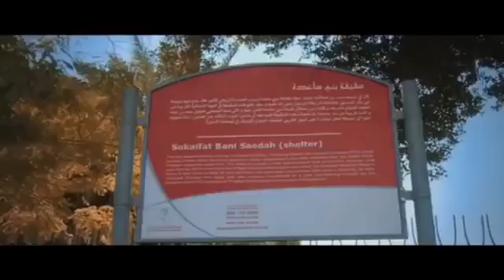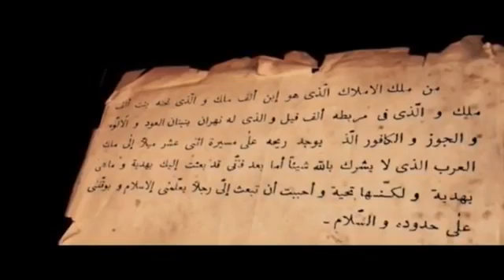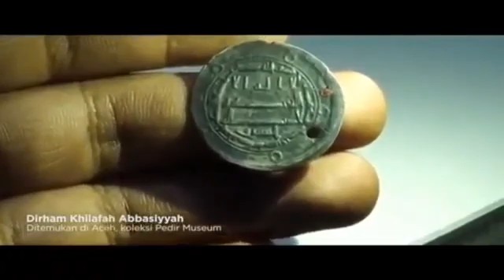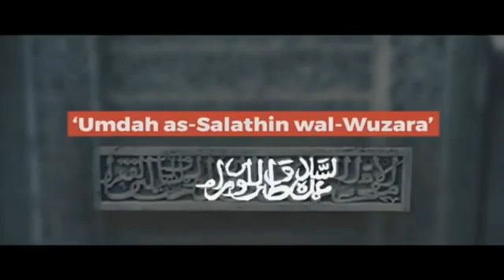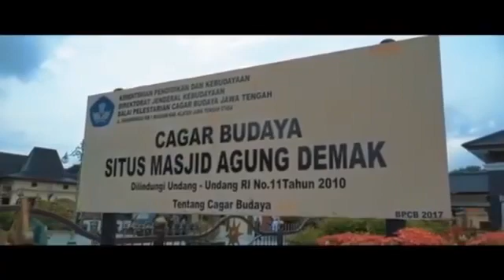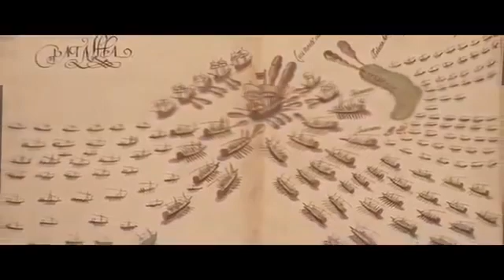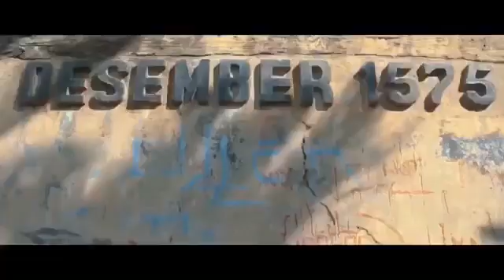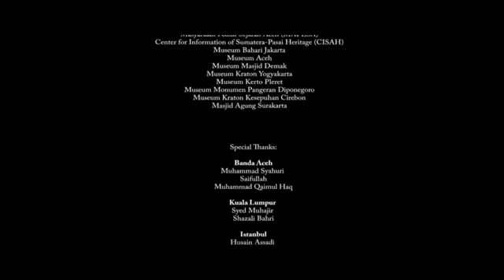Jejak Khilafah Full Versi